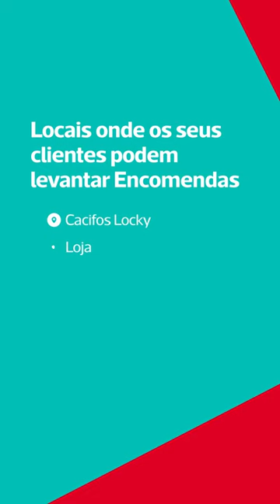Poupe 1€ por envio nas encomendas expresso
Ao escolher a entrega da sua Encomenda Expresso num Ponto de Entrega CTT poupa 1€ por envio. Os CTT disponibilizam mais de 2.800 Pontos de Entrega, de norte a sul do país e nas ilhas, onde os seus clientes podem levantar as Encomendas Expresso, no horário e local mais conveniente. Saiba mais em ctt.pt.